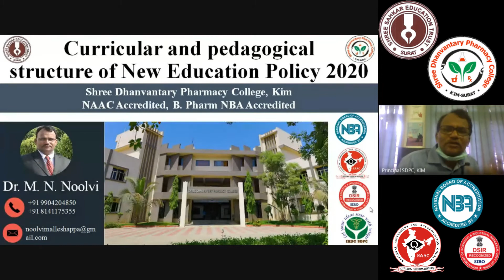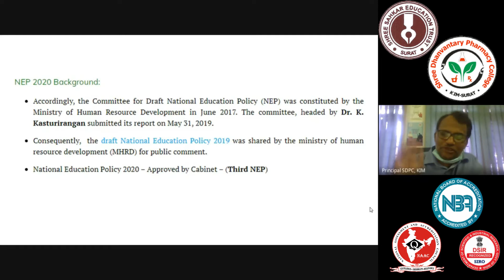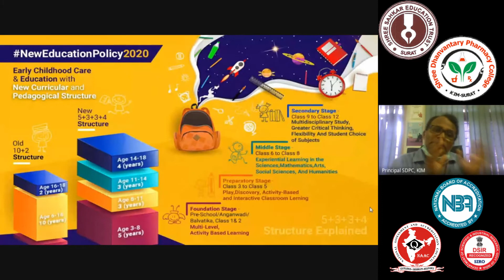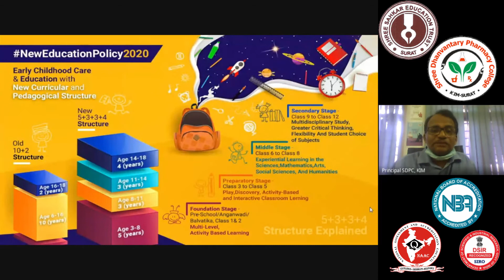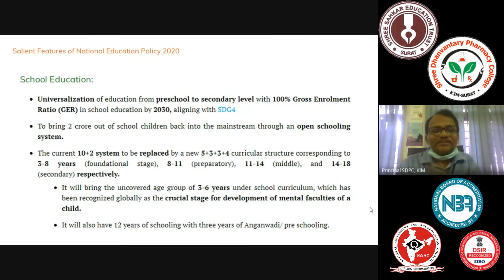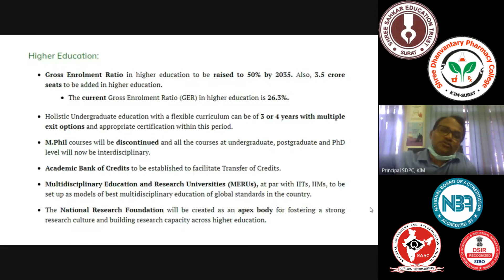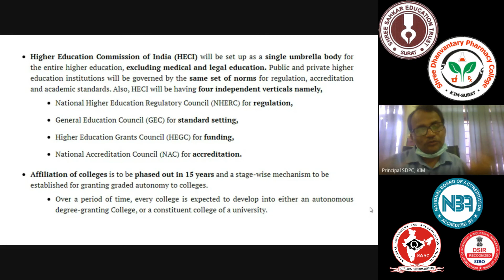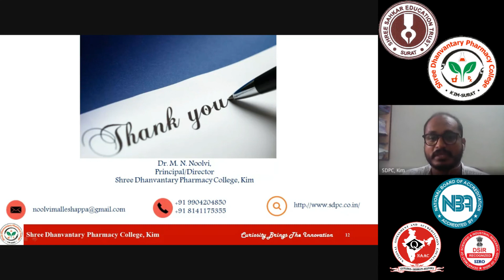Curricular and pedagogical structure of New Education Policy 2020